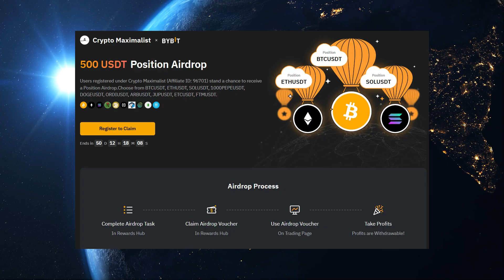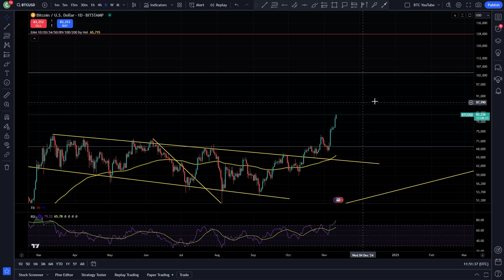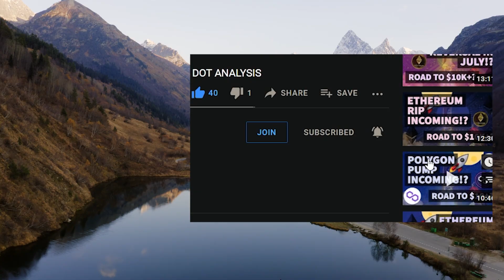BITCOIN THE BULL IS HERE... | BTC 2 MINUTE UPDATE | $BTC PRICE PREDICTION | BTC TECHNICAL ANA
✅Get Your Free $500 Airdrop From ByBit!

👉 Up to $30,000 Sign up bonus

DM On Twitter To Grab My Trading Bot That's Been Making Me 10% Per Month For The Past Few Years. ($10k+ per month on a $100k account, $1k per month on a $10k account)